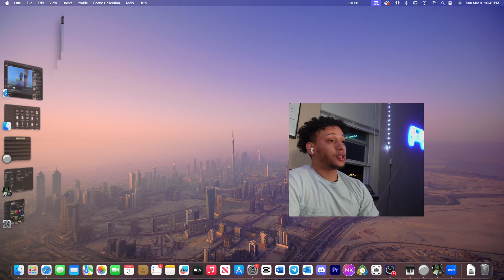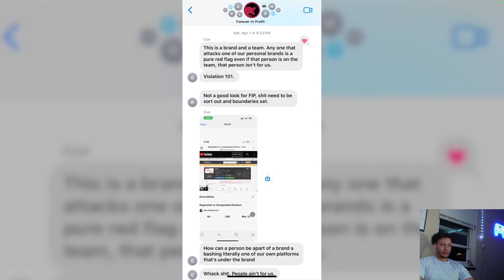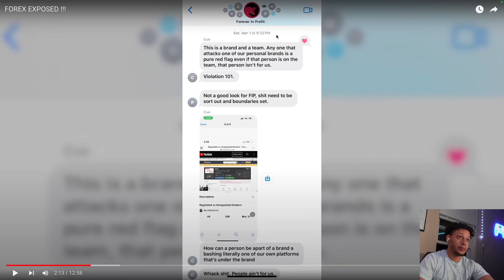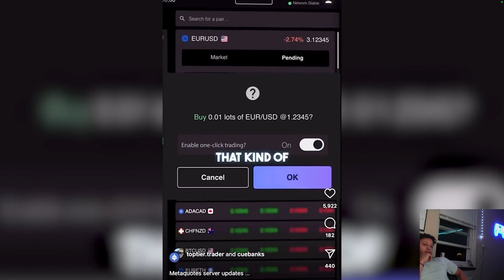THE TOP FOREX TRADERS ARE GETTING EXPOSED !!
It's a lot of people getting Exposed in the industry. Keep your eyes open!